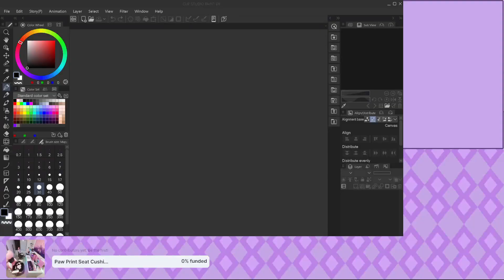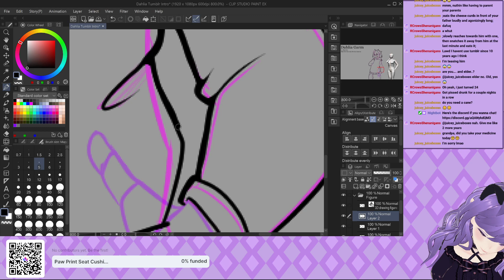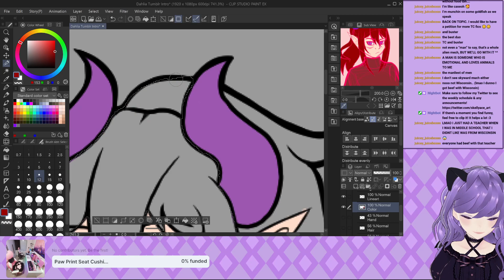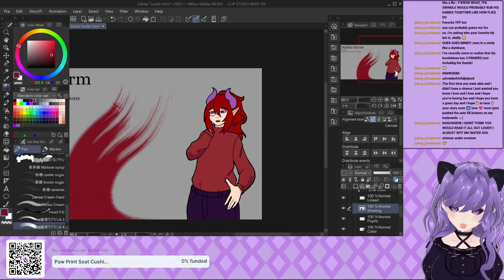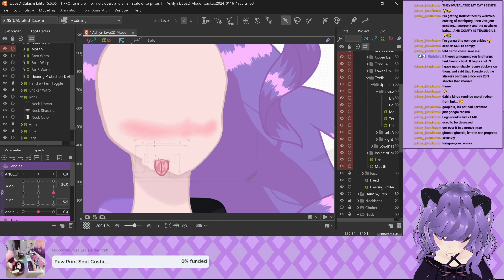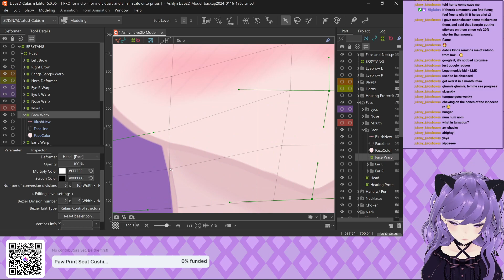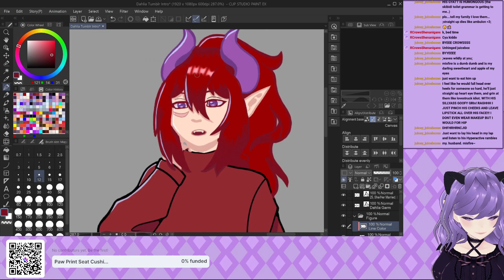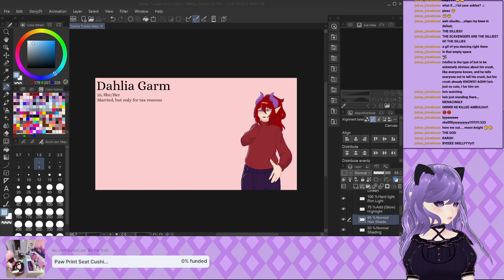Even MORE Debut Prep :